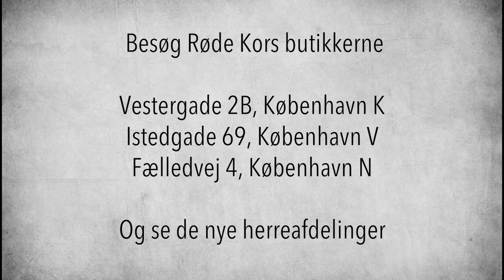Kea Røde Kors Treasure Hunting